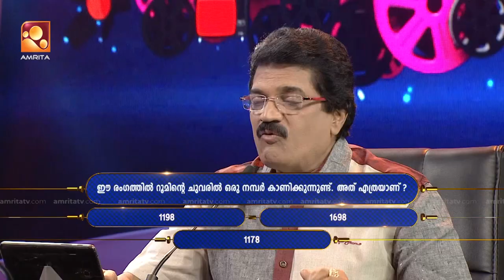Parayam Nedam | Episode -240 | MG Sreekumar & Vinod Kedamangalam Part 2| Musical Game Show